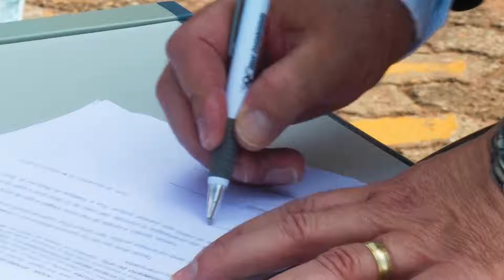IPTU premiado prefeitura entrega prêmio para contribuinte sorteada